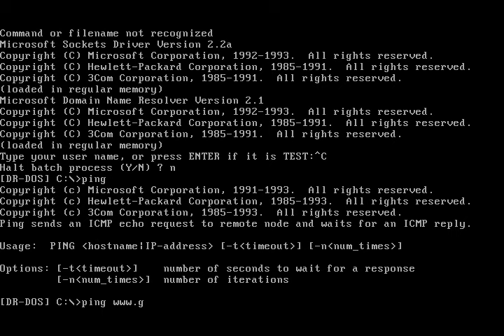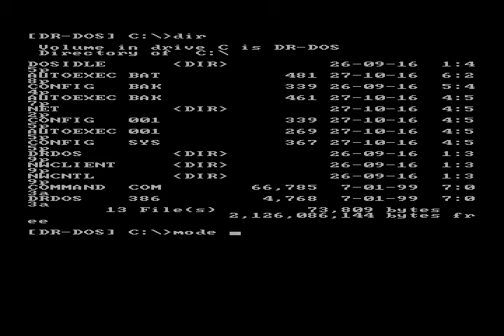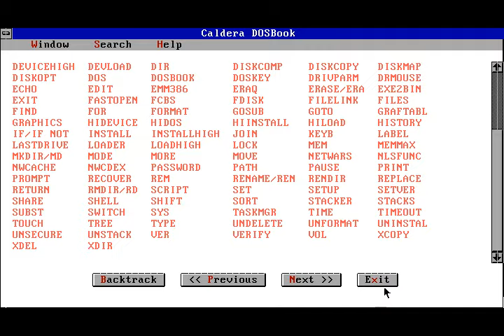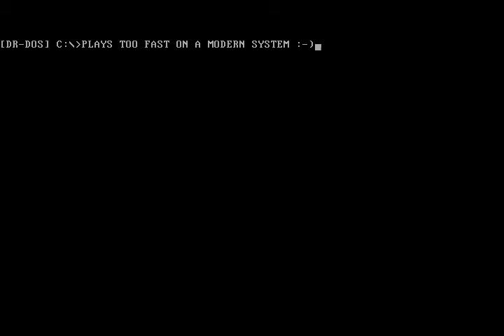DR-DOS 7.03 (x86) running under VirtualBox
The operating system DR-DOS 7.03 running under VirtualBox. DR-DOS is an implementation of DOS originally developed by Digital Research but later owned and developed by Novell and Caldera and rebranded. Its heritage can be traced back to CP/M-86, with early versions being somewhat compatible. DR-DOS competed heavily with MS-DOS but never reached the same level of ubiquity, despite being considered by many as a superior implementation. It was a victim of Microsoft's marketing strategy and market position.